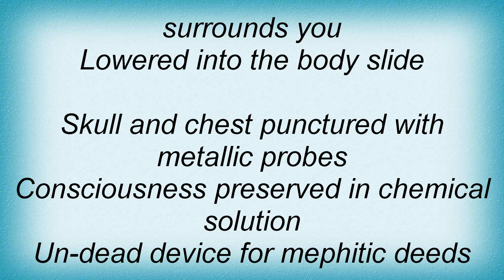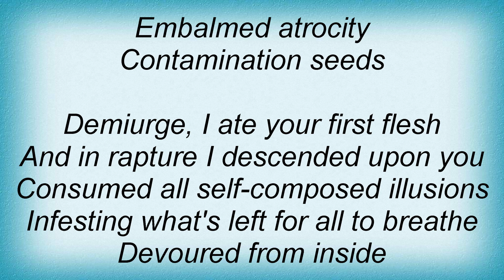Blood Red Throne - Mephitication Lyrics